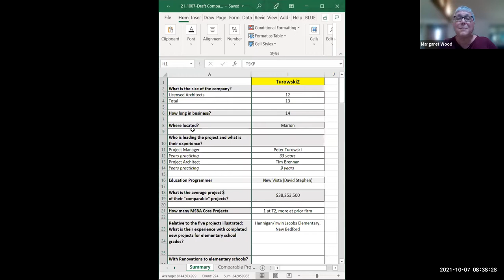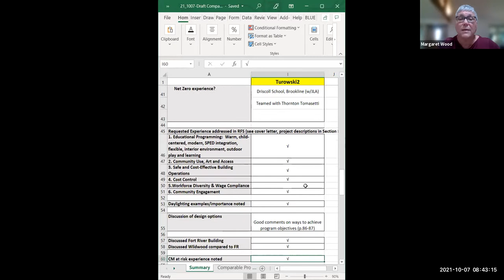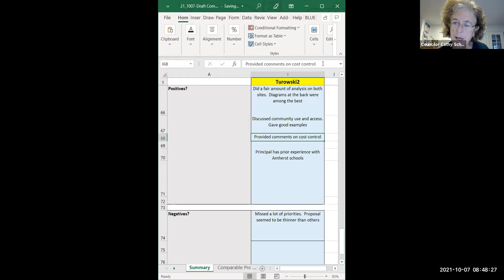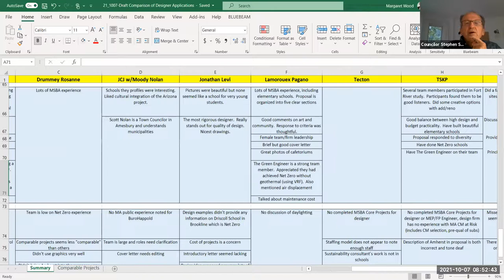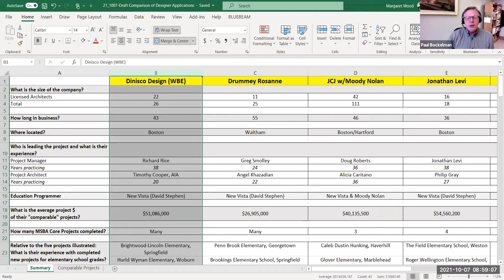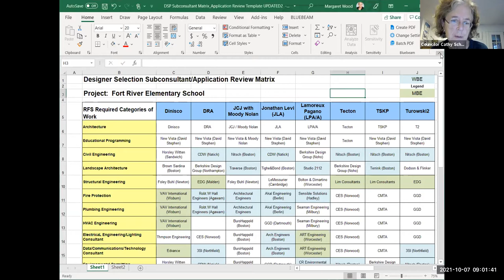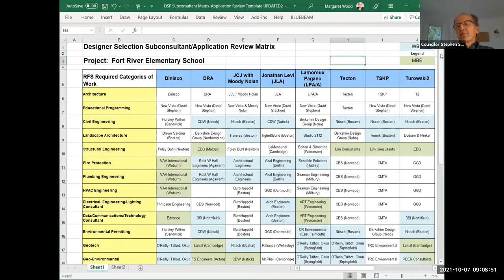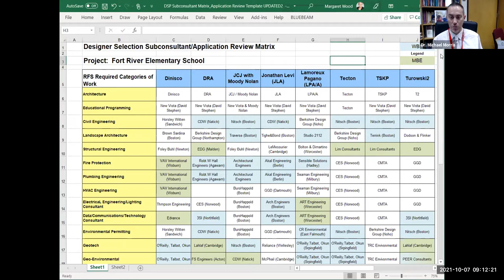Elementary School Building Committee Oct 7, 2021